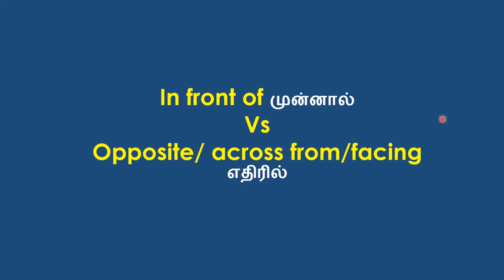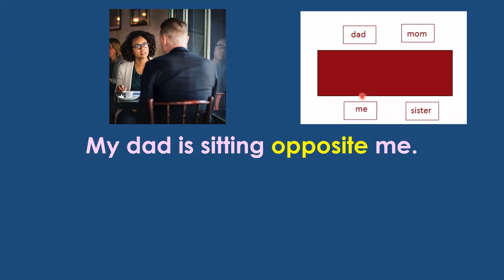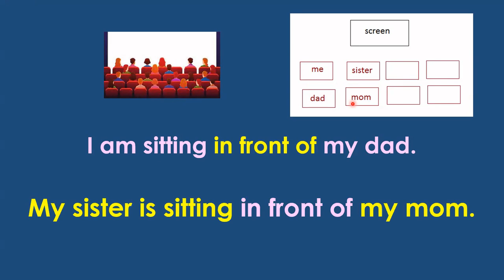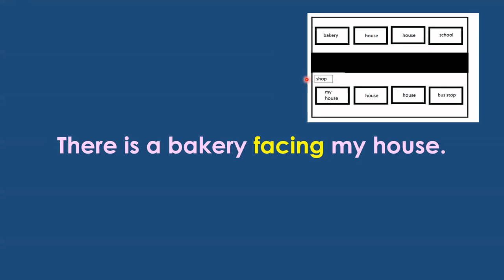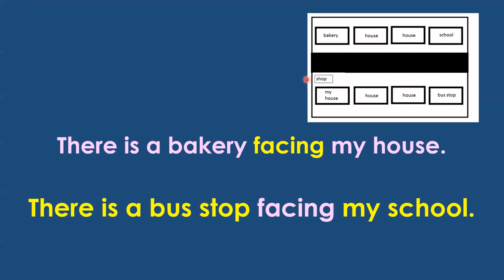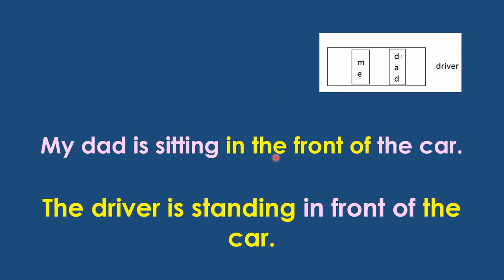In front of vs Opposite | In front of or in the front of | Learn English Through Tamil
Learn to use the prespositions - in front of , opposite, in the front of